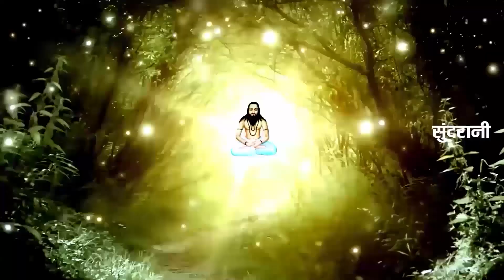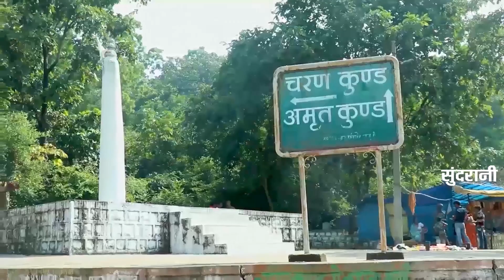Satnam Jukebox - New Songs - Video Song Collection .